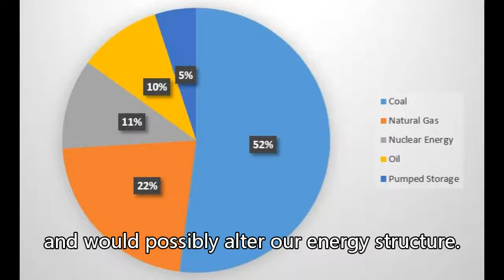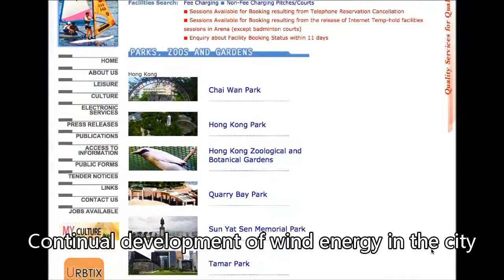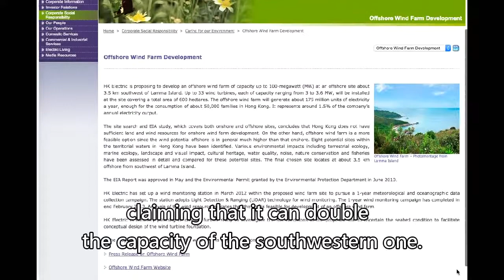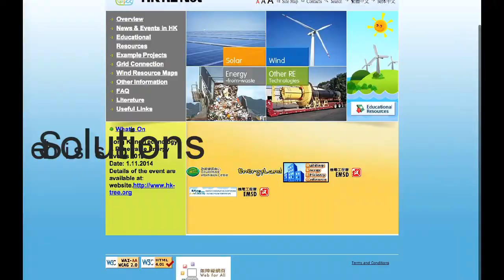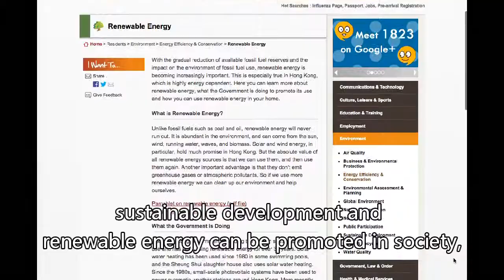CCGL9040 - 2014/15 Sem2 - Video Production - Wind Energy in Hong Kong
HKU
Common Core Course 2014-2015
CCGL9040 - Energy Futures, Globalization and Sustainability